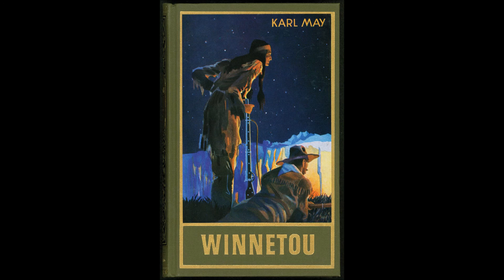Pravljica: Vinetou 2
Drugi del zgodbe o Indijancu Vinetouju pisatelja Karla Maya.